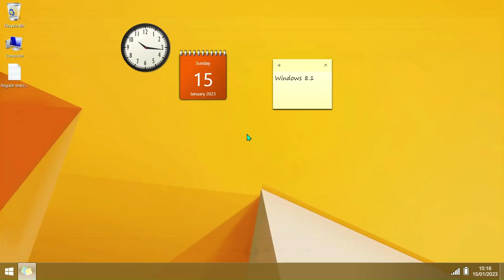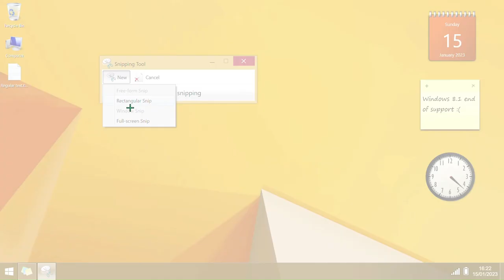Windows 8.1 in 90 seconds. (A memory to say Goodbye) 🥹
Goodbye Windows 8.1
Source:
-Windows 8.1 trailer/concept
Editor used:
Clipchamp

Video made by Windows 3.1
Chapters:
[Goodbye Windows]
Wanna help me for my videos?